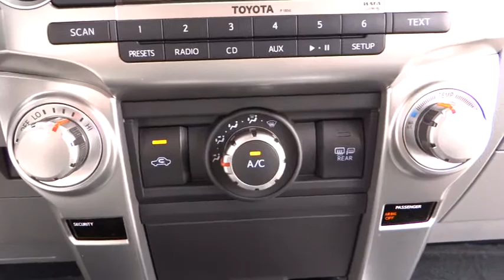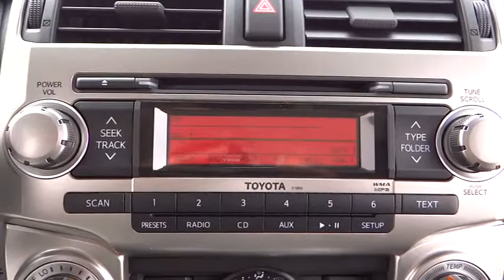2013 Toyota 4Runner - Sport Utility Conroe, The Woodlands, Spring, Tomball, Houston Conroe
2013 Toyota 4Runner SR5

Gullo Toyota
500 I-45 South